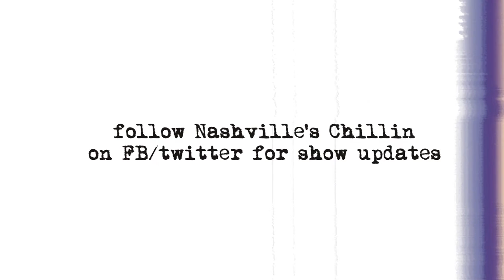Nashville's Chillin' Presents A Holiday Stocking Stuffer // GemsOnVHS™ Recap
The holidays are a perfect opportunity for rambunctious rock n roll, and thus Nashville's Chillin' threw a show for all the naughty and nice children the world over. With the star studded lineup of local shitwave heroes Gunther Doug, the rowdy Blackfoot Gypsies, "fuck yuppies" Bad Cop, and the ever popular Turbo Fruits, the night was one to remember if you didn't drink too much.

GemsOnVHS
100 Taylor Street Ste. C8